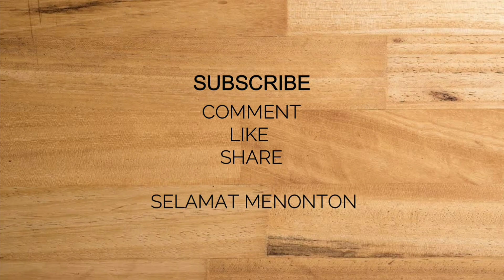RESEP OKONOMIYAKI HALAL ALA DAPUR RIRI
ide jualan#dapurriri#resepokonomiyaki

🍒RESEP OKONOMIYAKI 🍒

Assalamualaikum😍😍

Hari libur enak nya bikin cemilan ala ala jepang yaitu okonomiyaki...resep membuat  okonomiyaki ini sangat mudah banget...apalagi saya menggunakan tepung takoyaki premix dari @dnfoodshop yang sudah aman dan halal sudah ada label 100% halal ya.😊😊

Tepung takoyaki mix @dnfoodshop ini juga  cocok banget buat kalian yg mau usaha jualan takoyaki ya selain harga nya yg terjangkau tepung ini ngga pake ribet nambahin bumbu lagi,,,cukup 30 menit saja kalian sudah bisa membuat takoyaki  ( hanya tinggal tambah telur dan air ) 1 bungkus tepung takoyaki dari @dnfoodshop bisa jadi sekitar 70 butir takoyaki ya,,tergantung cetakan nya juga,,
Dan klu di resep okonomiyaki di bwah ini saya dapet 25 buah okonomiyaki dg cetakan martabak mini,,pake teflon biasa sih bisa ya guys,😊

PAKET TAKOYAKI MIX @dnfoodshop IDR 55.000,.
Terdiri dari
👉tepung takoyaki mix 480 g
👉 saos takoyaki 200 ml
👉katsuoubhusi 35 g

Untuk pembelian nya kalian
Bisa hubungi admin di @dnfooshop
Atau klik link dibawah ini

Line@dnfood(pake @) atau bisa juga mengunjungi toko @dnfoodshop
🏠 jl. Pucang jajar no 9 ( depan indomaret ) surabaya
👉 operasional : senin - sabtu pukul 12.00 s/d  19.00
🏠 cipunegara 2 no 14 ( belakang TIP TOP )
Tanggerang selatan

🍒RESEP OKONOMIYAKI HALAL 🍒

bahan bahan yaitu :

👉 3 butir telur suhu ruang
👉 480 grm tepung takoyaki premix
dari @dnfoodshop @dnfoodshop
👉 675 air
👉katsuobhusi dari @dnfoodshop
👉saus takoyaki dari @dnfoodshop
👉250 gram kol
👉smokebeef ( bisa ganti dgn daging gurita,atau udang atau sosis dan bakso)
👉keju slice
👉mayonaise

✍🏻CARA MEMBUATNYA

campur telur dan tepung takoyaki premix @dnfoodshop juga air
Aduk merata
Sebelum nya kol sudah di iris" terlebih dahulu
Kemudian campur kol dan adonan tepung tadi, Aduk merata,,
Panas kan teflon dan cetak adonan nya
Kemudian dia atas nya ditambah kan smokebeef dan keju...untuk pelengkapnya boleh diganti sesuai selera ya,
Setelah agak kering bagian bawah nya balik adonan,,tunggu sampai matang dan mengering sesuai selera aja,
Tambahkah saus takoyaki dan juga mayonais secukupnya,,terahir tambahkan katsuboushi nya,,,okonomiyaki siap di nikmati😋😋😋

👉satu resep jadi 25 biji okonomiyaki bisa lebih bisa kurang tergantung cetakan ya,

Selamat mencoba
😘semoga berhasil❤❤❤